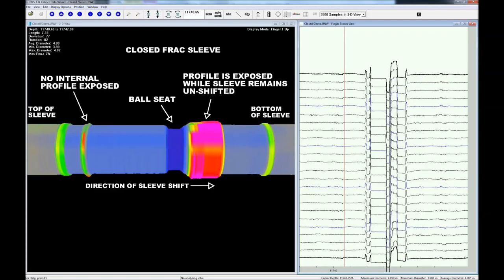Frac Sleeve Inspection with Multi Finger Caliper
READ Cased Hole has years of successfully analysing frac and sliding sleeves in vertical and horizontal wells to determine if the sleeves are open, closed and/or damaged, and to identify potential problems before and after fracking operations. Problems have included leaks due to mill damage to the internal profile of frac sleeves, parted frac sleeves and parted liner/casing. Combining a temperature/spinner with our multi-finger caliper is commonly used to identify both mechanical and flow characteristics of sleeves in a single log pass.